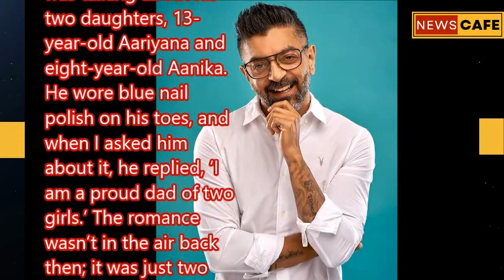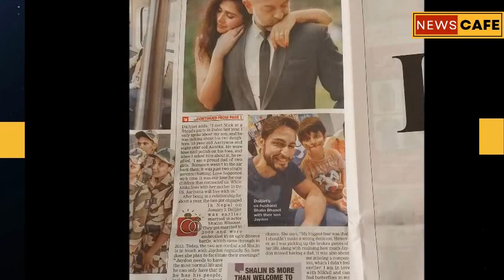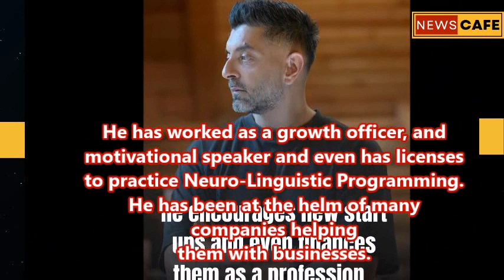Actress Dalljiet Kaur to tie the knot; Here’s all you need to know about her Fiance Nikhil Patel!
Iss Pyaar Ko Kya Naam Doon and Bigg Boss fame Actress Dalljiet Kaur to tie the knot; Here’s all you need to know about her Fiance Nikhil Patel!

Bigg Boss Season 16 fame Shalin Bhanot’s Ex-Wife, Actress Dalljiet Kaur Confirms Marriage With Beau In March, Will Move Abroad With Son !!